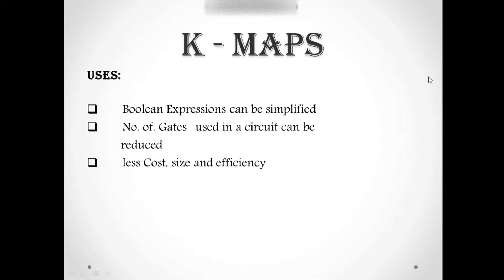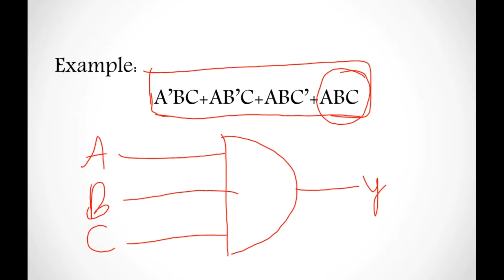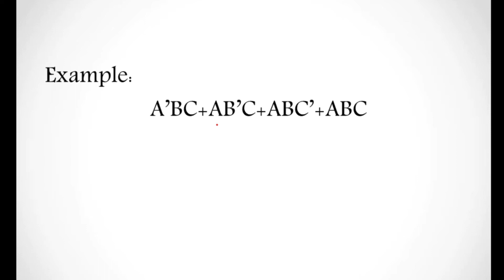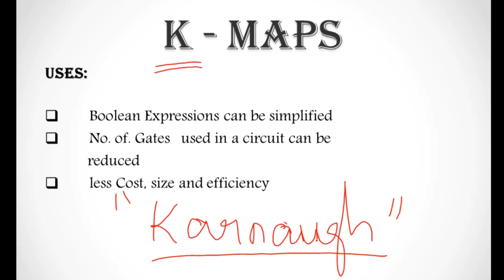Why is k-map used? in Tamil |PTL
In this video we going to see about what is use of K- map
The details of how to use k -map
 how to solve boolean expressions using k - map in sop and pos form
Rules fork map are discussed in another video.
This video is in Tamil. we also have English subtitles.
comment your question in descriptions